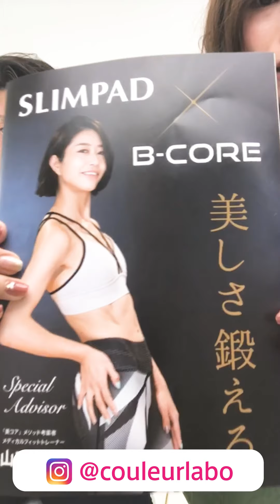【インスタライブ】夏に向けてのEMSフィットネスのススメ！【スリムパッド】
第30回クルールラボスタッフ配信「スリムパッドコア・フィット・シックス」‹2021年5月17日配信›